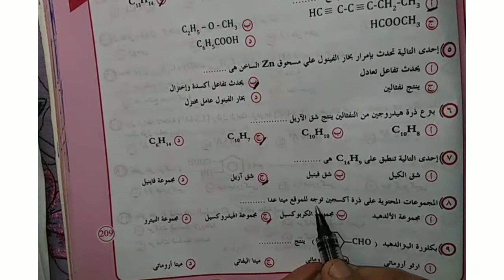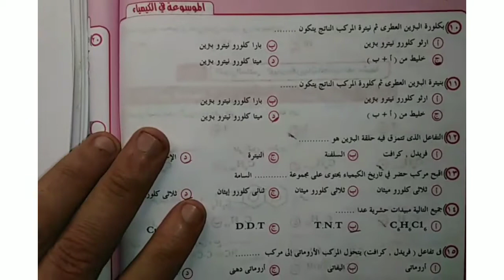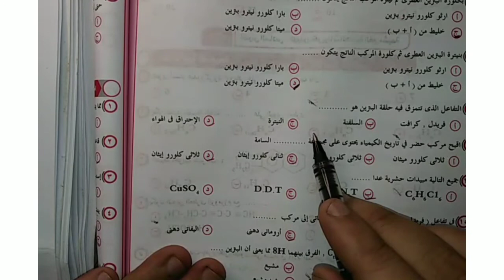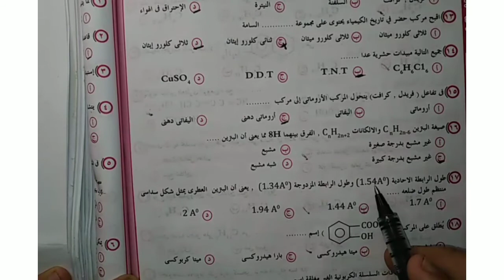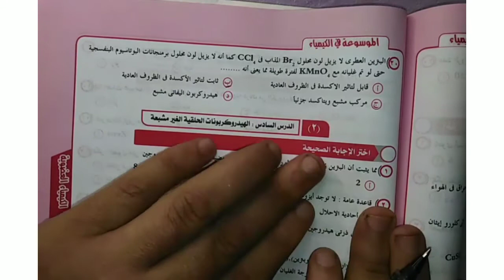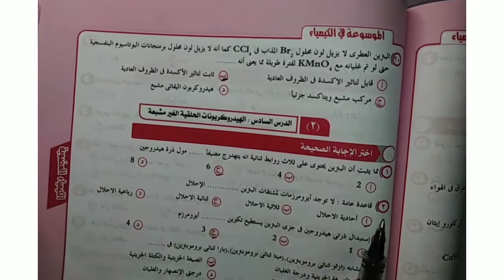حل بوكليت ١الهيدروكربونات الحلقية الغير مشبعة كتاب الموسوعة صفحة٢٠٩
كتاب الموسوعة كيمياء  عضوية تالتة ثانوي
الاتزان الكيميائي الباب الثالث في كيمياء الثانوية العامة وشرح أهم اجزاء الباب اثناء حل الامتحانات بطريق مبسطة   @القارىء إسلام صبحي Islam Sobhi